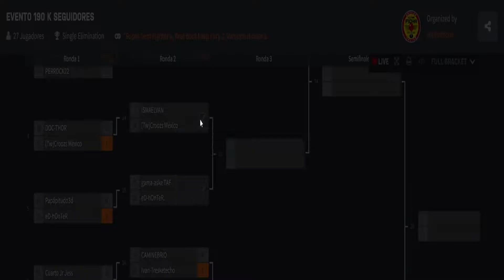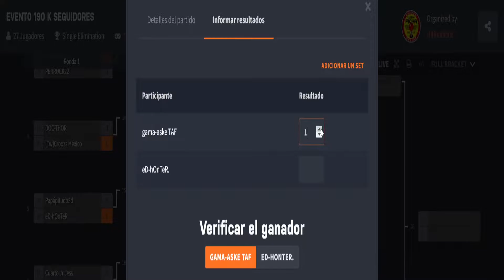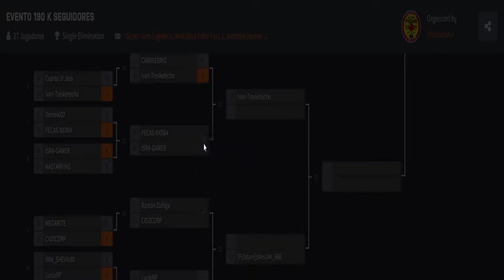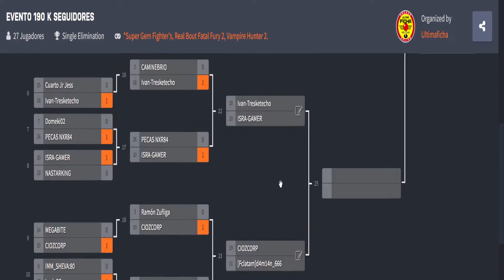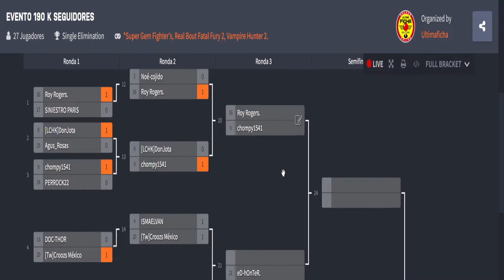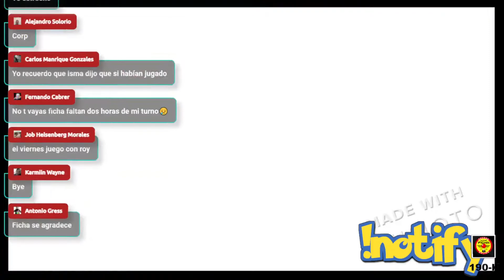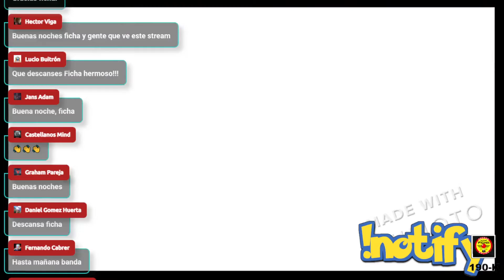SemiFinal tORNEO 190 Mil Seguidores